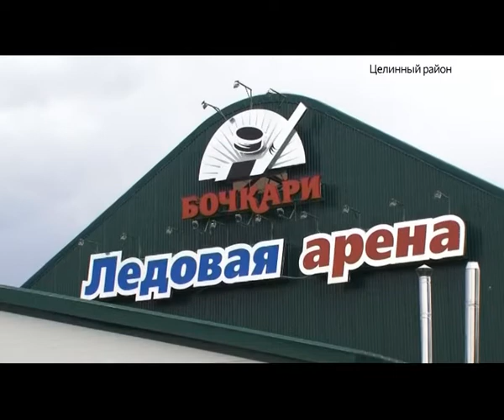Всесезонную ледовую арену откроют в селе Бочкари